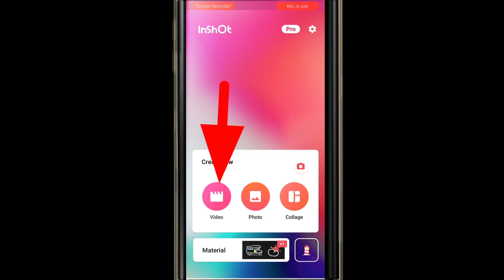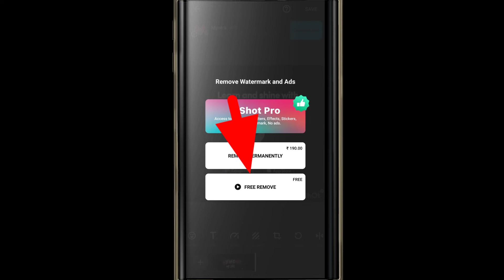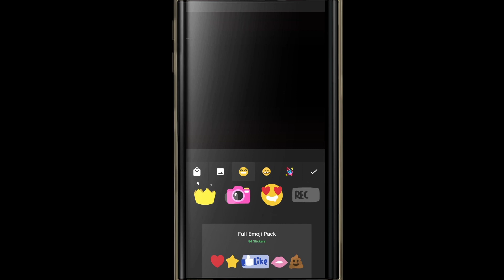How to remove watermark tiktok videos | remove your videos watermark in inshort app | technical smb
©NOTE: All Content used is copyright to ☆ Avee Player Templates ☆ Use or commercial Display or